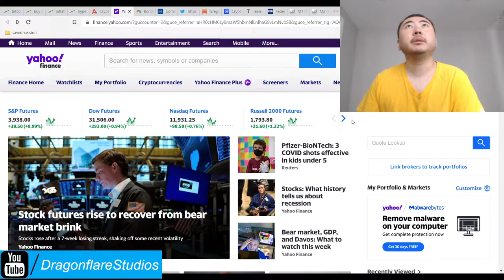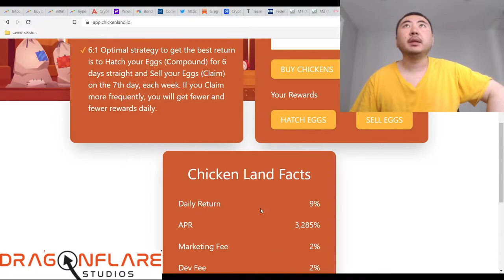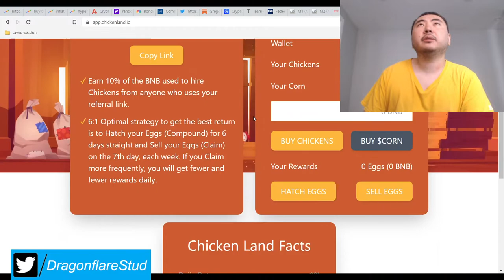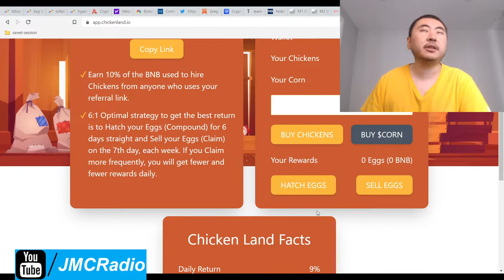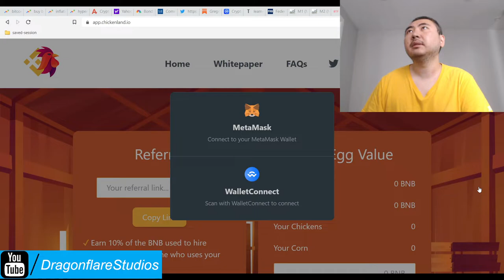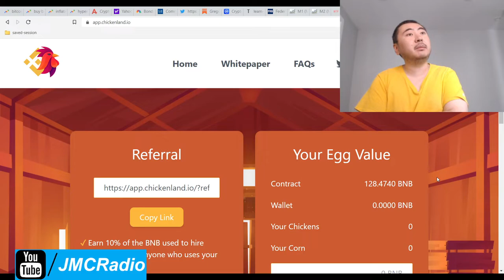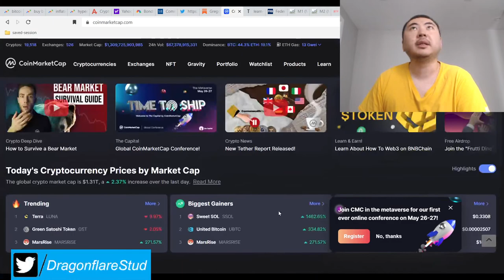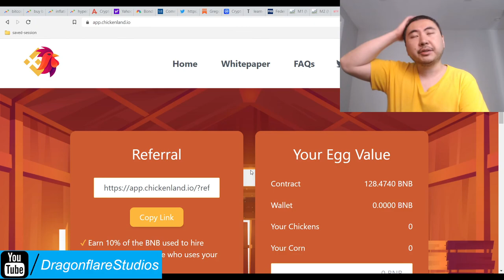Chickenland Autcompounder %9 Daily Apr BNB Miner Baked Beans Crops Farmer Fork - Earn Passive Money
This is your typical miner project with an ok 128 BNB TVL, so definitely healthy for a new launch.

The caveat is the auto compounder function where you can set WHEN you auto sell. This should save you on gas fees, time, and micro management. It's definitely a handy feature to deal with the constant share dilution problem of miners.